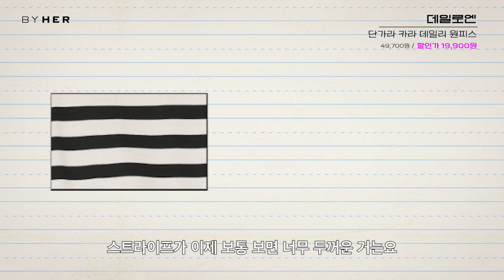5만원 이하👀 휘뚤마뚤 편하게 입을 로켓배송 여름 원피스 특집👗 퍼컬, 체형별 추천 & 로켓 배송까지 완벽!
지그재그 쿠팡 에이블리 까지 섭렵하는 팽대표의 추천 시리즈!
광고하나 없이 일일이 손품팔아서 준비했는데 올 여름 원피스로 시원하게 보내세요~!🍉